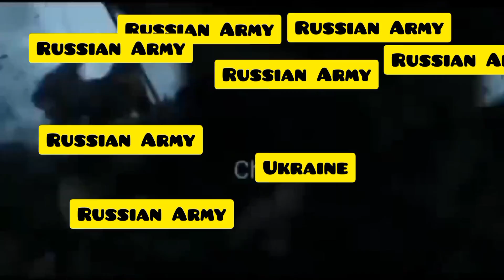Meme Story 6 : War of Russia Vs Ukraine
My mic

My Tripod

Power Bank

My Zebronics Zeb-Duke 2 in 1 Wireless and Wired Headphone

War of Russia Vs Ukraine
War Memes
Meme of India
Meme News
News Meme
News of Russia Vs Ukraine War
News of War